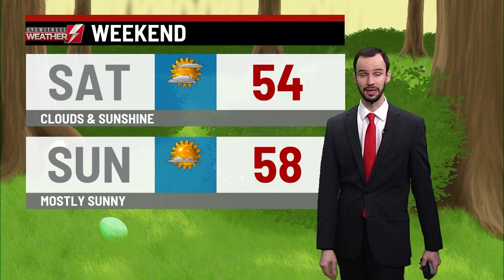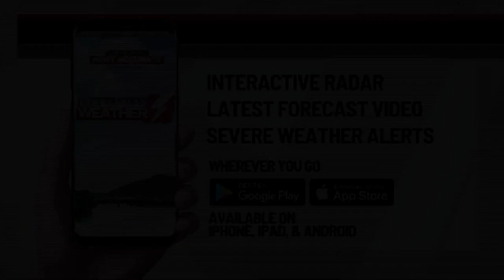Friday's p.m. weather update from WBRE/WYOU